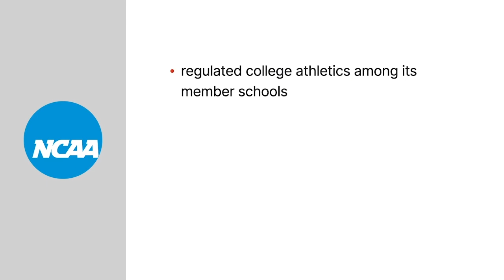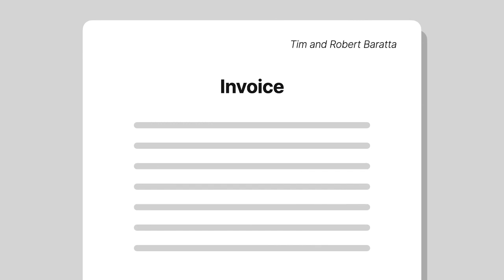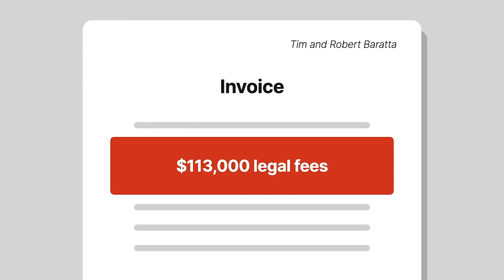Oliver v. NCAA Case Brief Summary | Law Case Explained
Oliver v. NCAA | 920 N.E.2d 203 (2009)

The regulation of college sports and student athletes is a dynamic subject with shifting players. One organization’s rules came before the court in Oliver versus National Collegiate Athletic Association.

The association, commonly known as the N C A A, regulated college athletics among its member schools. A primary goal was to maintain college athletes’ amateur status and keep professional athletes out. The association’s bylaws prohibited college athletes from hiring agents to market the athletes’ ability or reputation. Bylaw twelve point three point two point one allowed an athlete to retain a lawyer, but the lawyer couldn’t negotiate with a professional sports team.

Bylaw nineteen point seven stated that if an otherwise ineligible athlete played for a college team pursuant to a court’s injunction and that injunction was later vacated or reversed, the association could nevertheless penalize the school or the athlete for the ineligible play.

Andrew Oliver, a pitcher on his Ohio high school baseball team, retained attorneys Robert and Tim Baratta and the Icon Sports Group, in part to protect his amateur status. The summer after Oliver graduated, representatives of Major League Baseball’s Minnesota Twins met with him and his father at their home. Tim Baratta, though uninvited, also attended the meeting. The Twins offered Oliver a three hundred ninety thousand dollar contract. Oliver declined the offer, instead attending Oklahoma State University on a full baseball scholarship. The Barattas and Icon never billed Oliver, who later claimed that they provided him nothing of value.

In March of Oliver’s sophomore year, he terminated the Barattas and Icon Sports. In April, the Barattas sent Oliver an invoice for over one hundred thirteen thousand dollars in legal fees. In May, the Barattas informed the N C A A about the meeting with the Twins. The association and Oklahoma State suspended Oliver from the team indefinitely, claiming that Oliver violated N C A A rules by allowing Tim Baratta to be present in his home while the Twins presented their offer.

Oliver sued the N C A A, and the court granted a temporary restraining order reinstating Oliver to the team. Oklahoma State wouldn’t let Oliver play but instead applied to the association to reinstate him. The association suspended Oliver for a year and charged him a year of eligibility. The suspension was later reduced. Oliver then moved for a judgment and permanent injunctive relief.

Want more details on this case? Get the rule of law, issues, holding and reasonings, and more case facts

Have Questions about this Case? Submit your questions and get answers from a real attorney